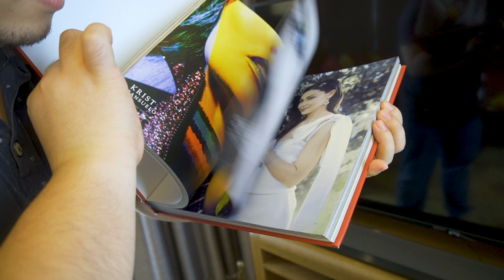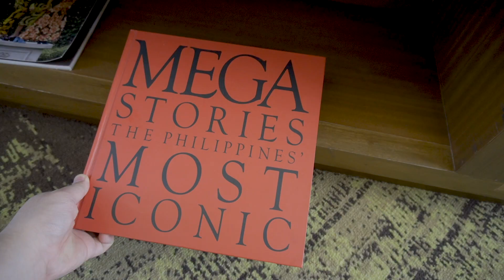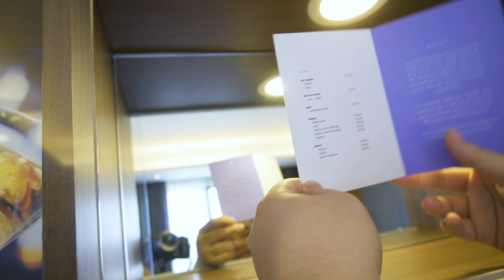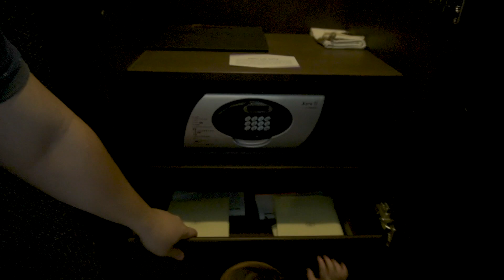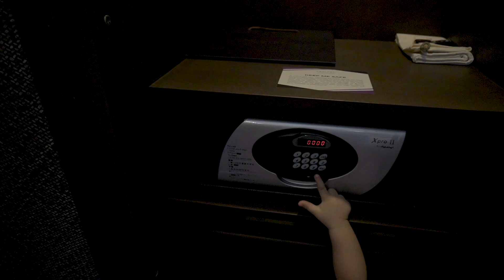Sofitel Manila SUITE TOUR | Grabe ang GANDA! Episode 31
Ikot tayo sa kwarto kung ano bang meron sa suite nila. Enjoy!